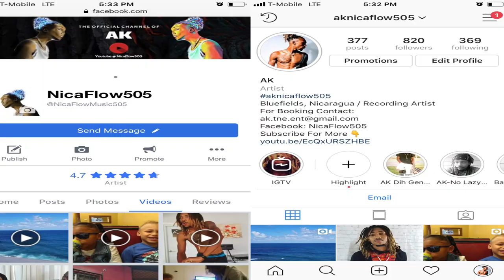PUERTO RICO| THINGS YOU DIDN’T KNOW ABOUT THE ISLAND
In this video i talk about a few things that i didn’t know about Puerto Rico and what they meant for the island I hope you enjoy it.

Watch Music Video:
Uno Royalty - See Me Win